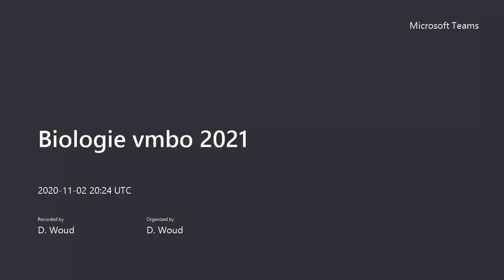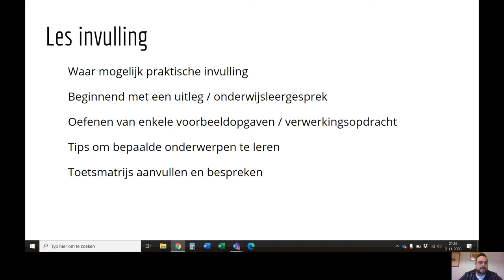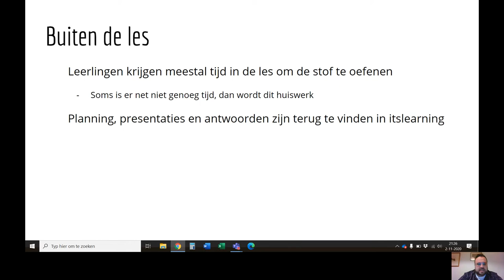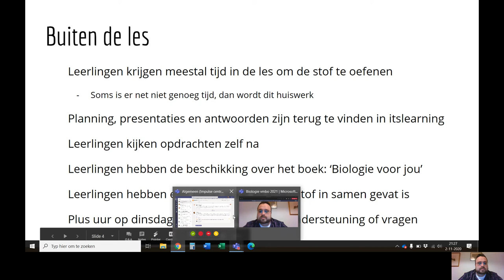David - Biologie - vmbo